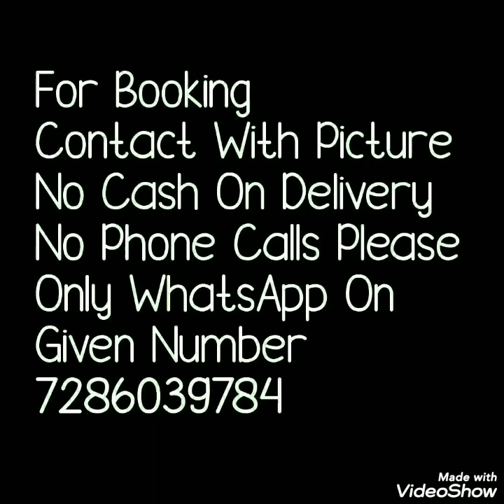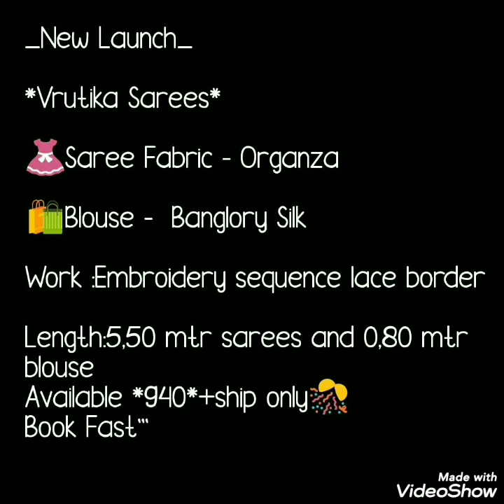Light Weight Organza Sarees With Beautiful Border/ Bella Fashion Organza Saree#organzasarees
Hello all
Today's collection is organza silk digital print sarees with traditional border. beautiful saree with trandy look .dont miss the collection.  Watch this video until the end.

1 . watsup for order: 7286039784
 2. no negotiations please
 4.Sorry, cash on delivery service is not available
 5.payment can send through RTGS,,google pay or paytm,account transfer.
 6.Dispatch will be with in 2 3 day after payment
 7.After dispatching we will send you courier number through watsup
 8.Depends on distance item will receive.normally 7 to 10 working days
 9.Take video at the time of parcel open
10.if you find any damages you can returned to same address
11.we supply all over  india,and overseases also.